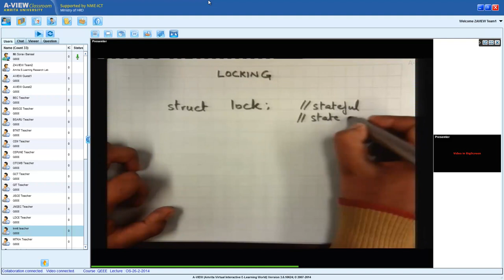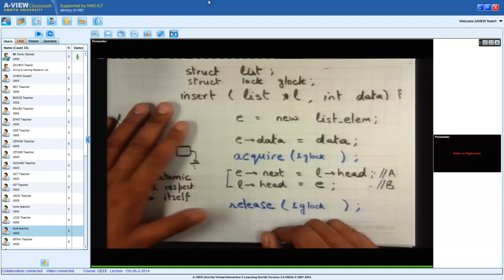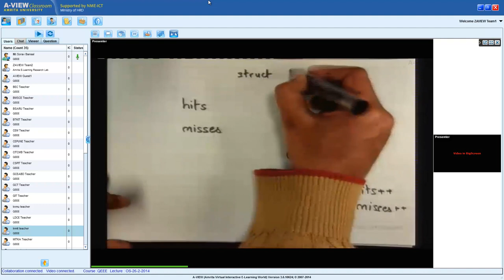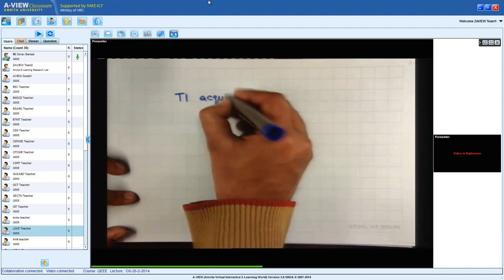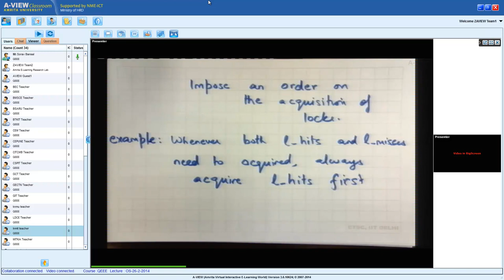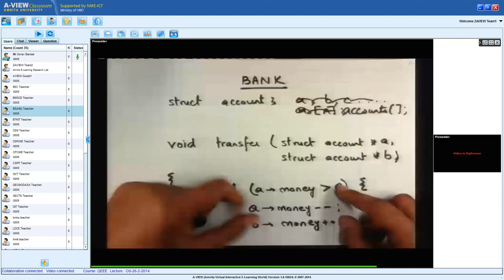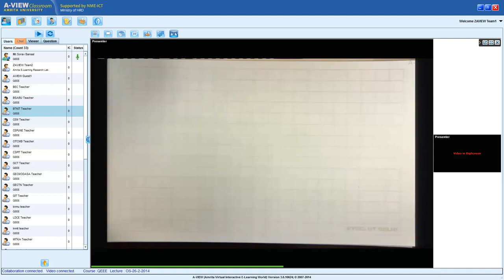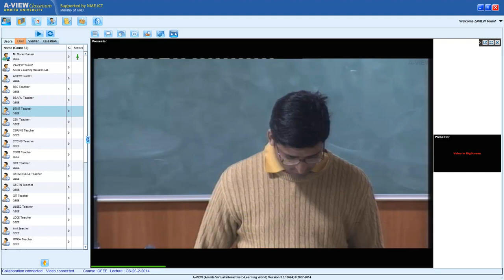QEEE Lecture 9- Global Lock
Topics covered: Global Lock, Bank